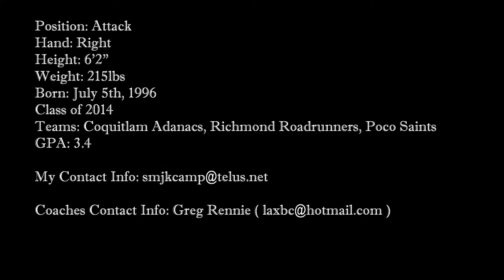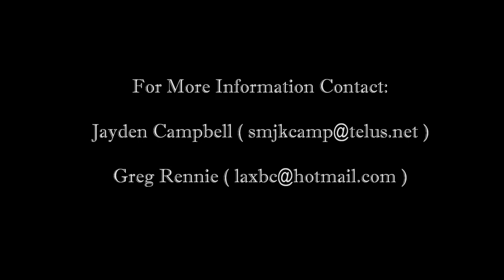Jayden Campbell Class of 2014 Field Highlights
Produced and Edited by: Nikolas Lund-Murray